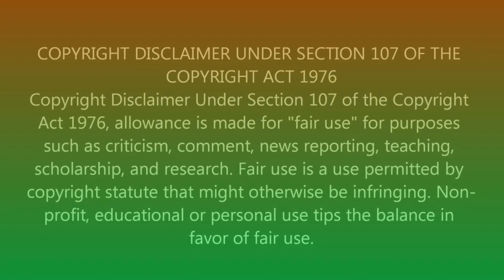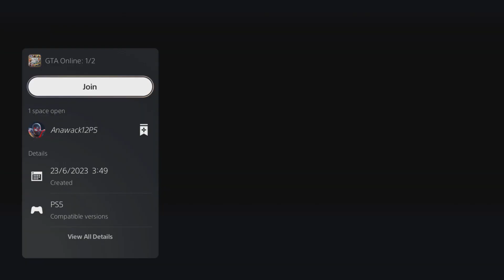💥PATCHED💥 NEW 𝐂𝐀𝐑 𝐓𝐎 𝐂𝐀𝐑 𝐌𝐄𝐑𝐆𝐄 💥FASTER + MORE CONSISTENT 🤩 ƎᎮЯƎM 𝔾𝕋𝔸𝕍 ̷O̷N̷L̷I̷N̷E ALL CONSOLES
🎮💥In this video i will show you sexy altered beasts the new workaround to the current car to car merge. 💥💥

💥EASY💥 NEW 𝐂𝐀𝐑 𝐓𝐎 𝐂𝐀𝐑 𝐌𝐄𝐑𝐆𝐄 💥FASTER + MORE CONSISTENT 🤩  ƎᎮЯƎM 𝔾𝕋𝔸𝕍 ̷O̷N̷L̷I̷N̷E ALL CONSOLES

  ▬▬▬▬▬▬▬▬▬▬▬▬▬ ❆ Information ❆ ▬▬▬▬▬▬▬▬▬▬▬▬▬▬
                                           calling all legends!!! any amount is huge
                            🙏🙏    GODBLESS 2 U AND YOUR FAMILY 🙏🙏

PLEASE DO NOT CHEAT IN ANY GAME!!
All my videos are to educate and entertain youtube viewers and alert ROCKSTAR of the
flaws we find in the games,also for enjoyment and inspiration for the ever growing
gaming entertainment on all forms of creativity levels...
NOT INTENDED FOR UNFAIR USE.
We also offer Help with a bit of FREE guidance.these are rockstar glitches
and we are letting rockstar and other gaming companies know we want it fixed!,
no intentional cheating is being used..

✯ Sony, Activision, Treyarch, and more ✯

PLEASE READ THIS CAREFULLY BEFORE PERFORMING ANY OF THE GLITCHES ON THE CHANNEL

Please do not use these glitches I post on my channel in a gta 5 online session because it will give you an unfair advantage against other players. Only perform these glitches in private OR offline sessions with your friends.
Any attempt to acquire an advantage or to impose a disadvantage in a manner which violates such a standard of conduct is unfair.